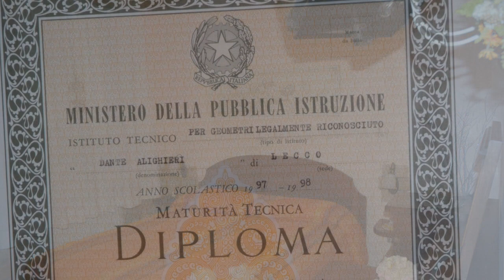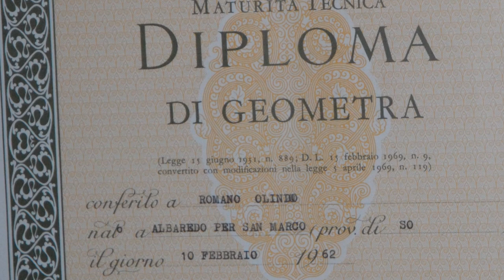Strage di Erba, EPISODIO 0 - Gli audio inediti di Olindo Romano e Rosa Bazzi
INFO SU QUESTO PODCAST:

Il podcast IL GRANDE ABBAGLIO prende il nome dall’omonimo libro che pubblicammo nel 2008, in cui si sosteneva l’innocenza di Olindo Romano e Rosa Bazzi. Il volume fu travolto dalle polemiche e venne attaccato direttamente in aula dal pubblico ministero di Como Massimo Astori.
Dopo aver raccontato per anni alla trasmissione Le Iene le nostre scoperte, abbiamo deciso di svelare qui i documenti e gli atti mai entrati a processo.

Gli autori:
Edoardo Montolli
Felice Manti

IN QUESTA PUNTATA:

Gli audio inediti di Olindo e Rosa nell’ultimo mese da liberi
I giudici scrissero nelle sentenze che Olindo Romano e Rosa Bazzi non parlavano mai in casa della strage perché sospettavano di essere intercettati. Ma gli audio che potrete ascoltare nella prima puntata e mai analizzati a processo smentiscono questa versione: non solo i due parlavano costantemente della mattanza, ma si interrogavano su chi potesse essere l’assassino e speravano che il testimone Mario Frigerio si riprendesse per riconoscerlo. Non solo. Un’intercettazione mai ascoltata smonta anche la ricostruzione dei giudici secondo la quale Olindo avrebbe immaginato di essere registrato dopo aver smontato il citofono: il citofono era infatti davvero rotto e lo avevano riparato i carabinieri prima dell’arrivo dei tecnici. Dettaglio che tuttavia non apparve in alcun verbale.

E' uscito il nuovo libro di Felice Manti e Edoardo Montolli:
OLINDO E ROSA – IL PIÙ ATROCE ERRORE GIUDIZIARIO NELLA STORIA DELLA REPUBBLICA
su Amazon, qui:
L'EPUB DI OLINDO E ROSA SI TROVA SU TUTTI GLI ALTRI STORE ONLINE

IL LIBRO IL GRANDE ABBAGLIO – VERSIONE AGGIORNATA:
L’EBOOK PER KINDLE:
L’EPUB DE IL GRANDE ABBAGLIO SI TROVA SU TUTTI GLI ALTRI STORE ONLINE

Potete leggere gli articoli di Edoardo Montolli sul sito Fronte del Blog

Per ricevere nella propria casella elettronica gli articoli di Edoardo Montolli, basta abbonarsi gratuitamente alla sua newsletter Alcatraz: